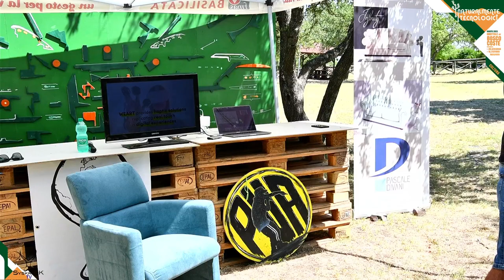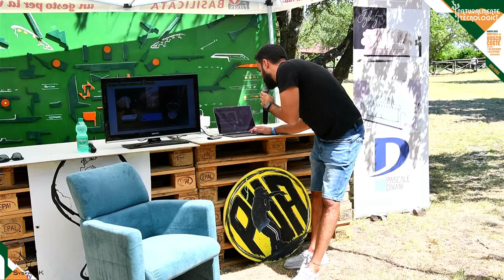"Toccare il futuro con mano" - Guido Gioioso - Naturalmente Tecnologici 2023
Grazie di sostenerci!💌

In diretta dal Botanical Stage di Naturalmente Tecnologici dialogo con Guido Gioioso, fondatore di WeArt.

Guido Gioioso ha conseguito la laurea in Ingegneria Informatica e un dottorato di ricerca in Robotica e Automazione all'Università di Siena.
Autore di più di 20 articoli scientifici pubblicati sulle più quotate riviste di settore, libri e conferenze internazionali, ha focalizzato la sua attività di ricerca sullo sviluppo di algoritmi di controllo per mani robotiche e dispositivi per la digitalizzazione del senso del tatto.

Oggi è uno dei fondatori e business leader di WEART, una startup che sviluppa device rivoluzionari pensati per aggiungere sensazioni tattili ad esperienze digitali.
Ha intrapreso questa avventura imprenditoriale con l'obiettivo di portare sul mercato i risultati di anni di ricerca accademica, perché questi avessero un impatto reale e tangibile nelle vite delle persone, guidato dalla sua passione per i nuovi paradigmi di interazione digitale.

Crede fortemente nel motto di Alan Key, uno dei pionieri della Silicon Valley, che recita: “Il miglior modo di predire il futuro è inventarlo”
Modera: Lorenzo Palombini

🌿Naturalmente Tecnologici è un festival sul innovazione tecnologica e sociale attraverso l'arte.
Si è tenuto dal 10 agosto al 13 agosto a Grassano(MT) e a Bosco Coste(MT)
Artisti e artiste, scienziati e scienziate, persone da tutto il mondo convivono sinergicamente a Bosco Coste.
Entra a far parte di questa avventura!

Powered with 💓 by
🌐Syskrack Giuseppe Porsia🌐

👉Entra nella community globale di Syskrack, unisciti al nostro server Discord!

👉Vuoi fare parte della nostra associazione?
Diventa SOCIO!

👉Sostieni le attività dell'associazione Syskrack Giuseppe Porsia, DONA ORA!

💓Grazie a PASCALE ARREDAMENTI per aver fornito il salotto delle conferenze.💓